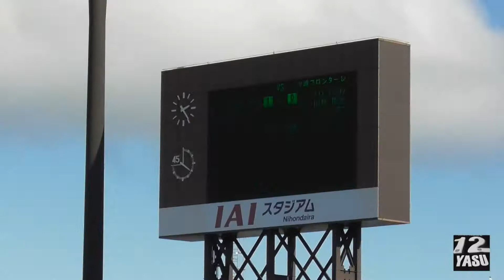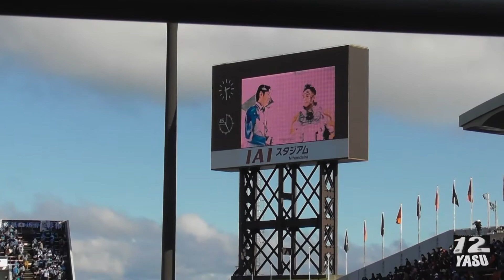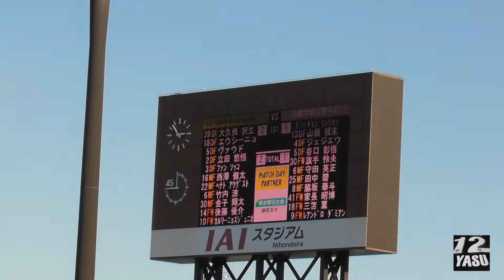2020.12.5 J1-31節【前半】川崎フロンターレ vs 清水エスパルス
8,730人
ビジターチケット売り切れの為　ホーム側を購入しましたら応援席になりました.